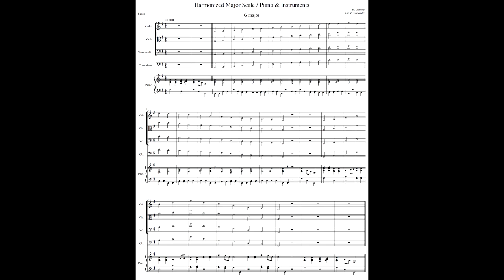G Major 2 Octave Scale & Arpeggio with PIANO ONLY